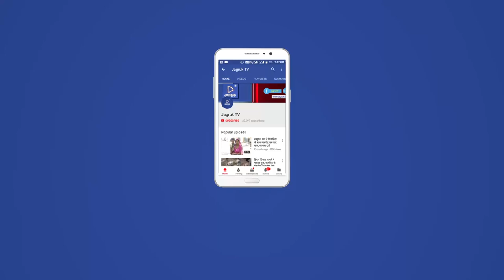JAGRUK TV : बडगांव : बंद के समर्थन में सौंपा ज्ञापन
बडगांव। कस्बे में व्यपार संघ की और से भारत बंद को लेकर अपने दुकान व प्रतिष्ठान बंद कर ठाकुर द्वारा के सूरज कुण्ड ठाकुरजी मंदिर में सभी व्यपारिगण एकतंत्र हो कर मीटिंग कर पुलिस की मौजूदगी में शांतिपूर्ण रैली निकाल कर रानीवाड़ा पहुंच कर उपखण्ड अधिकारी हनुमान सिंह राठौड़ को ज्ञापन सौंपा व बडगांव कस्बे में भारत बंद को लेकर व बडगांव पुलिस चौकी इंचार्ज भरतसिंह व कांस्टेबल मांगीलाल मीणा, कृष्ण राणा, पारससिंह कड़ी सुरक्षा मुस्तेद नजर आए इस मौके पर बड़ी संख्या में व्यपारिगण व ग्रामीण मौजूद रहे।